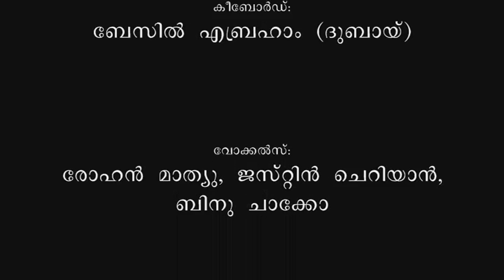Parumala Thirumeni Mar Gregorios : A song by Kuttemperoor St.Mary's Orthodox Church Choir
Parumala Thirumeni Mar Gregorios : A song by St.Marys Orthodox Church Choir, Kuttemperoor, Mannar.

Lyrics & Music: P.G. Abraham Padinjarethalakkal
Keyboard: Basil Jacob
Vocals: Rohan Mathew, Justin Cherian, Binu Chacko.